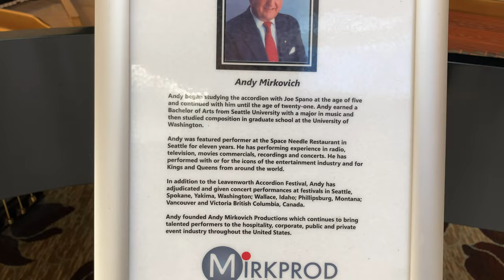Piano Music at Bell Square Bellevue, Wa, USA by Andy Mirkovich MIRKPROD / Beautiful Piano Music :)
Meg & I happen to lucky enough to encounter this beautiful music & its excellent player Andy Mirkovich at Bellevue Square Mall in Bellevue, Washington, USA :) Special thanks to MIRKPROD for this capture via my iPhone SE2! Cheers Andy M! Thank you so much brother! Love the music you were playing! Blessings & warm regards!